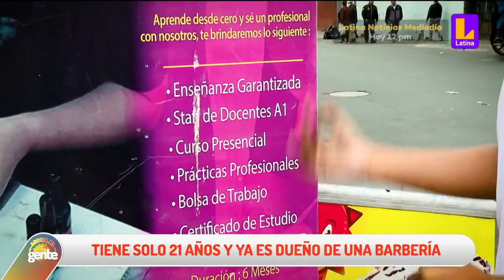Angel Jordán el barbero solidario: de reciclador a empresario